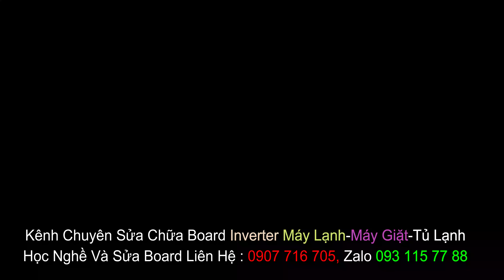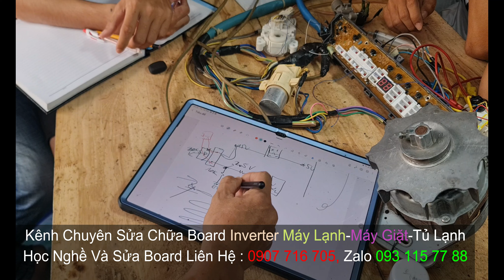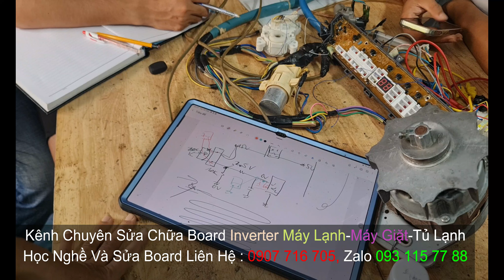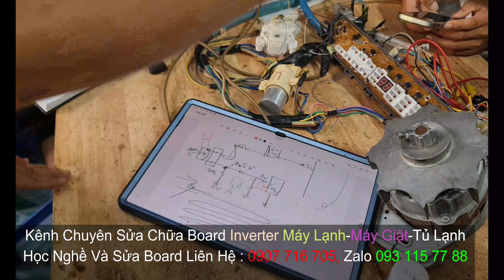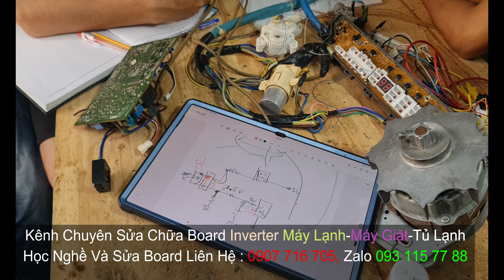Board máy lạnh LG chạy 1 thời gian là không lạnh, bạn hiểu được như thế nào về cảm biến, đã đủ chưa